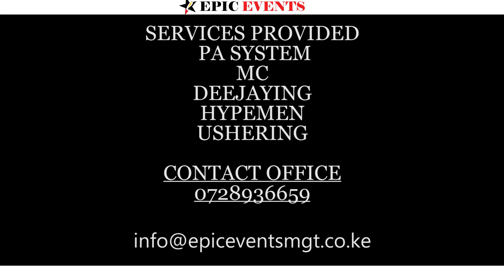Corporate event ,Top FA Awards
We understand corporate entertainment